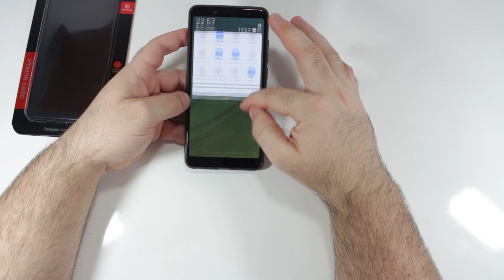XIAOMI REDMI NOTE 5 LA MEJOR FUNDA CAFELE (SLIM)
Link de compra:
Note 5 funda 1
Note 5 funda 2
Note 5 funda 3